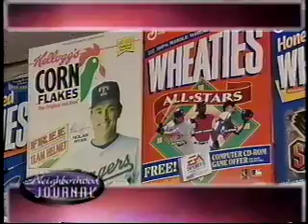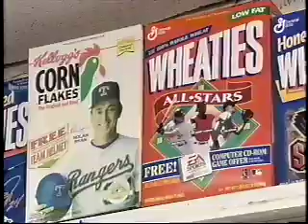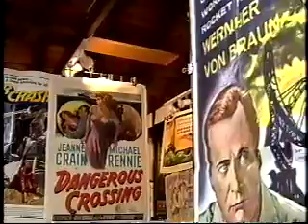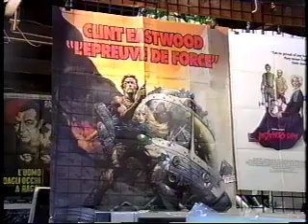Unshredded Nostalgia in Barnegat, New Jersey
Cable news story about the truly wonderful shop in Barnegat, New Jersey that has everything in the world of vintage - movie posters, magazines, photographs, cameras, dolls, casino game material, toys, maps, jewelry, animation art, aerial photos, nautical charts - and the list goes on. If you remember it - owner and historian Jim Episale most likely has - or can find it for you! And there is always a thematic movie poster exhibit (with everything for sale!) as well. for more info about the store and how to get there.